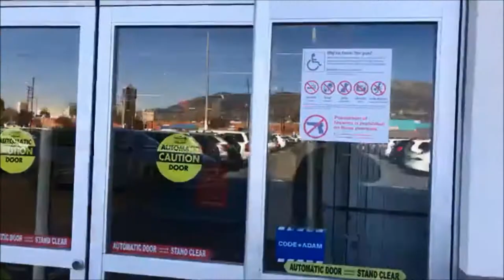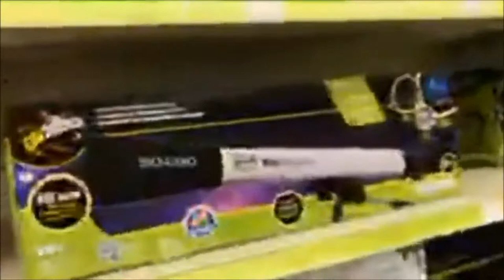Outside of Town: Entering Toys "R" Us: Store Closing Sale: Tuesday 3/27/18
My Mother and I had went to "Toys "R" Us" on Tuesday, March 27, 2018 in Burbank, CA! Sadly, they're having a Store Closing Sale!

Note: This was originally a Facebook Live video, recorded from my "iPhone 7". This time, I fixed the video where I rotate from "Windows Movie Maker", as it was sideways and did a few editing to put the video together. Encoded in HD, the quality drains out in the middle with pixelations because of the signal it was broadcasting! Sorry about that, but it was from the live video itself. Not the camera from my phone!